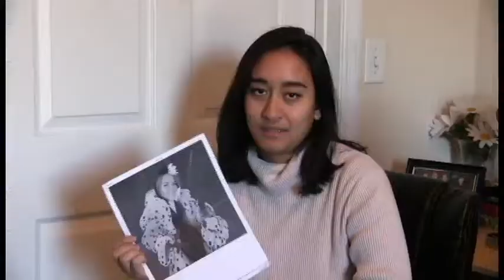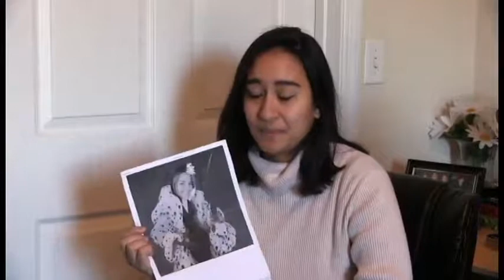The Making of Off Broom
Take a close look inside the filming of "Off Broom" with special access to outtakes.

Created by Kelly Hazell at University of Central Florida in 2018 as part of Campus MovieFest, the world’s largest student film festival.

Cast & Crew:
Alexander Davila-Wollheim – Actor
Cierra Word – Actor
Alexander Dokuchaev – Actor
Robert Curtis – Actor
Hunter Brake – Actor
Tyrone Thames – Actor
Kelly Hazell – Captain, Actor
Brooke Lyonnais – Actor, Producer
Allison Miehl – Actor, Sound Mixer, Camera Assistant
Kayla Lewis – Actor
Rachel Duckett – Producer, Actor